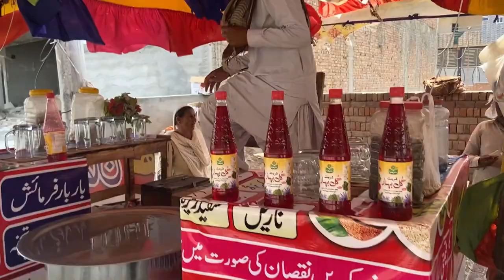Sardaai _ Punjabi Fresh Summer Drink _ Pakistani Street Food